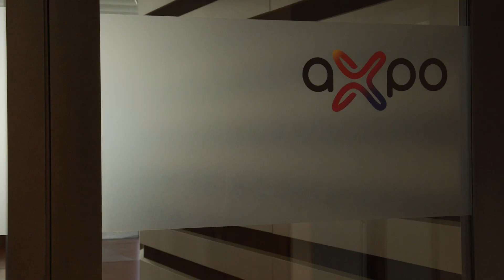Leitung abstellen ohne Stromunterbruch – wie geht das?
Egal, ob Leitungen oder Transformatoren zur Wartung abgestellt werden müssen oder ein Blitz eine Leitung trifft, die Kunden der Axpo müssen jederzeit sicher und zuverlässig mit Strom versorgt werden. Dafür sorgen Rainer Lietzow, Leiter Projekte und Betriebsplanung bei Axpo, und sein Team.